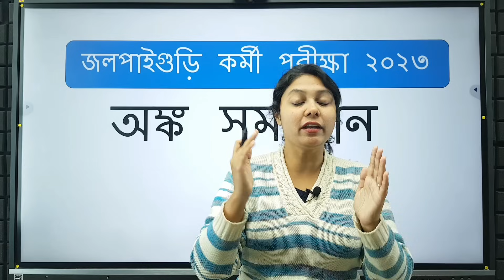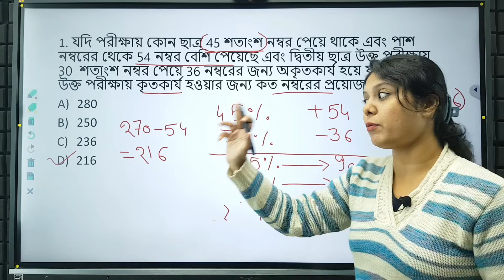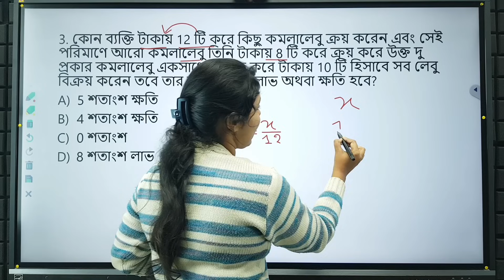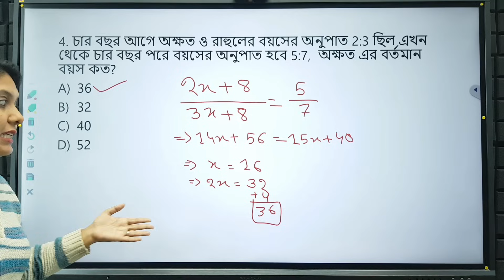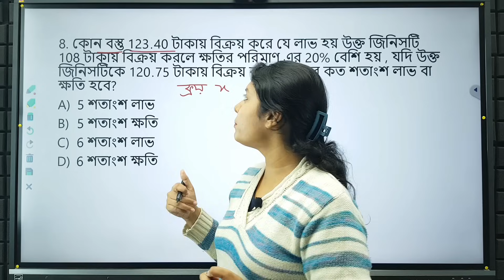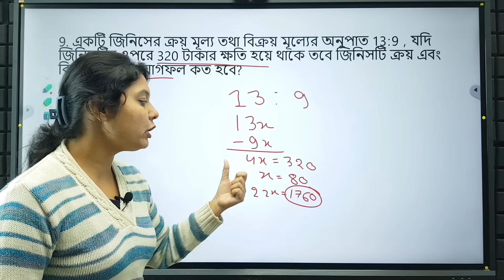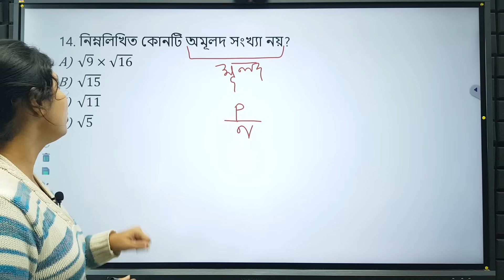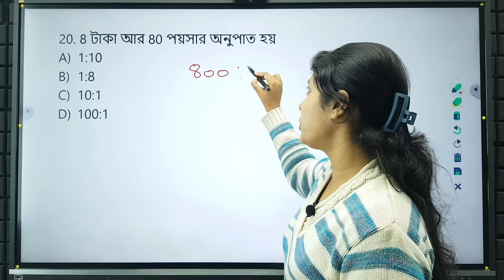jalpaigudi worker question paper 2023 | icds exam preparation 2023 | icds helper exam syllabus 2023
jalpaigudi worker question paper 2023
icds worker and helper class
jalpaigudi icds math
jalpaigudi icds math solution
icds gk class
icds pusti
icds math class
icds math
icds Darjeeling
icds Darjeeling 2023
icds result
icds main cut off

To join Online/Offline Courses, Call:
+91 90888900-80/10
icds helper
icds math